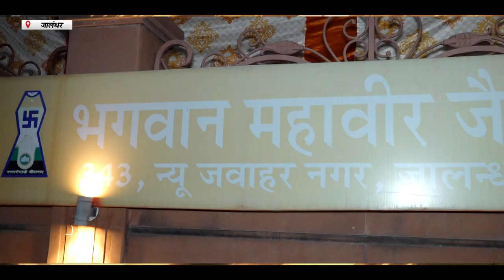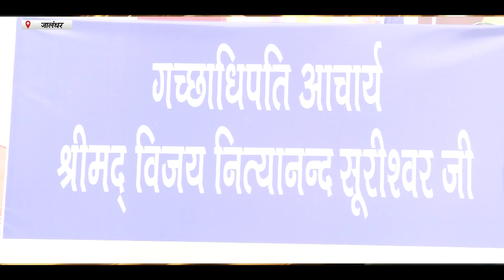Hulchul Prime Bulletin | 1 Jan 2024 | Hulchul TV | Part 2